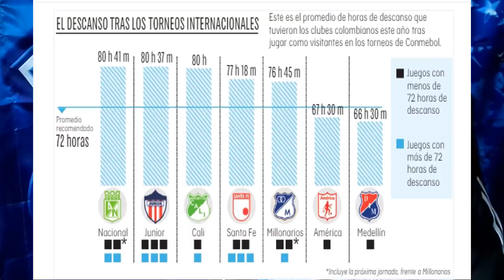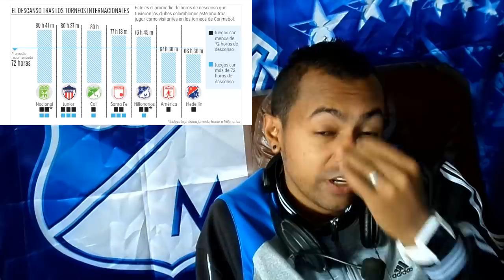Continua La Polémica Por Declaraciones De Almiron A La DIMAYOR Comisión Disciplinaria Vera El Caso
Jorge Almirón, el técnico de Atlético Nacional, alborotó el ambiente del partido del domingo frente a Millonarios, en la cuarta fecha de la Liga, al declarar en rueda de prensa que supuestamente, se está favoreciendo a su rival. Por ahora, esas declaraciones serán analizadas por la Comisión Disciplinaria del campeonato. Así lo dijo este martes el nuevo presidente de la Dimayor, Jorge Enrique Vélez: “Yo le contesto con temas disciplinarios. No voy a entrar en una discusión personal con nadie. Para eso está el Código Disciplinario, eso es una función de la Comisión Disciplinaria”

Mi Pc
Tarjeta de video: GeForce GTX 1050 | NVIDIA
Fuente: EVGA 500 w 80 Plus
Ram: 8 Gb
Board: MSI Gaming